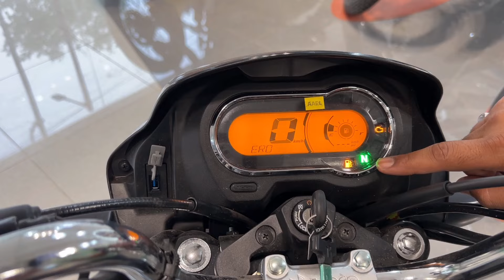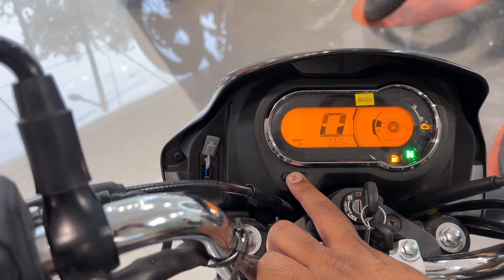Finally Ye Hai Hero Splendor Plus Xtec 2.0 Ka Black Colour With 11+ New Updates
Splendor+ Xtec 2.0
Hero Splendor Xtec 2.0 2024 Model
Splendor Plus Xtec 2.0
Hero splendor xtec 2.0
2024 Hero Splendor Xtec 2.0
Splendor + Xtec 2.0 2024 Model